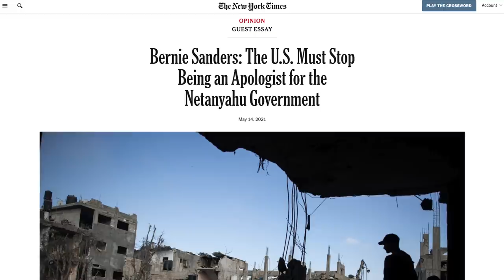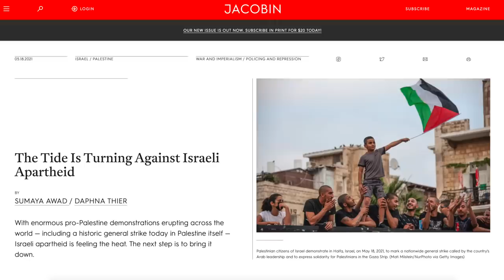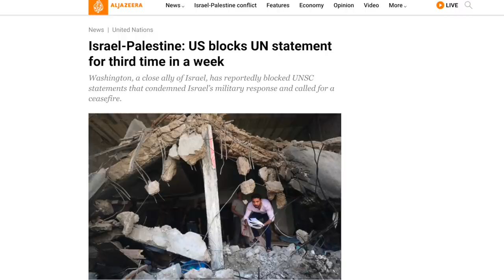Alan Dershowitz Viciously ATTACKS Bernie Sanders on Newsmax